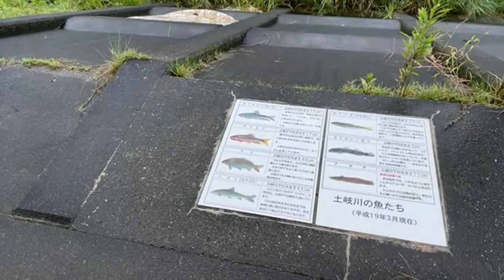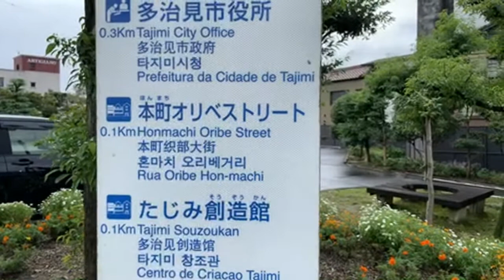Typhoon will Arrive Soon! - Japan Live Walk Gifu - Tajimi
🎞️ Chapters